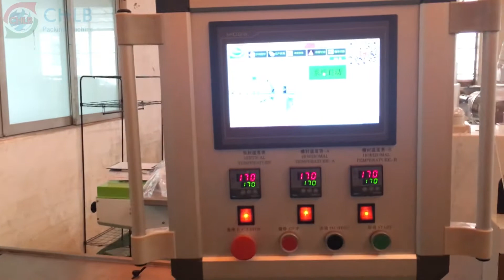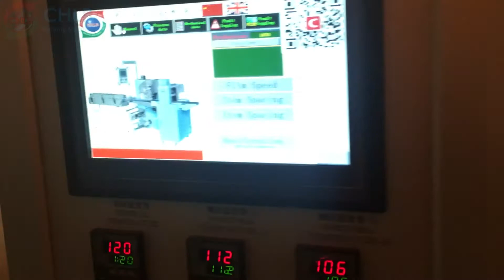CB-900XS textile packing machine for big size sepcially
CB-900XS is specially for big size product. The film moving direction is from downside, suitable for soft textile like shirts, socks.